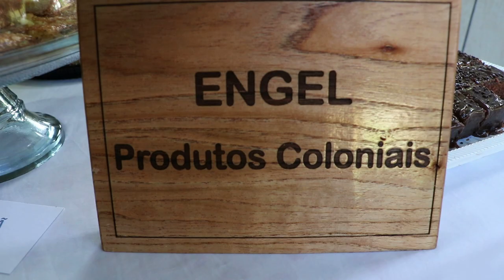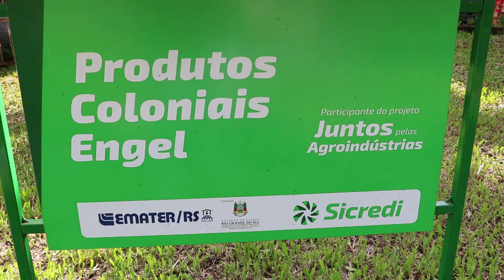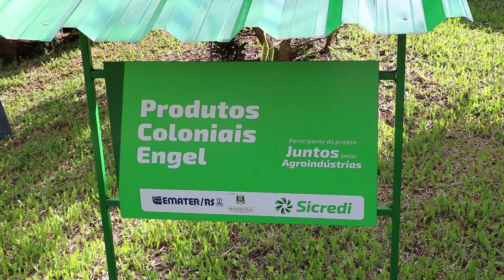Agroindústria Engel - panificados (Caiçara) - Rio Grande Rural